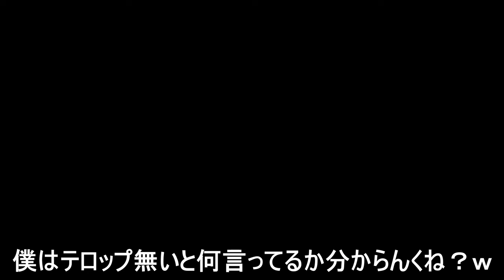砲弾を踏んで針の隙間を進むコースが面白過ぎるwww 『マリオメーカー2』